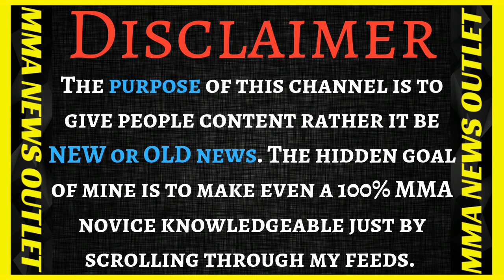Michael Bisping On Yoel Romero Winning $27,000,000 In Tainted Supplement Allegations- GOOD |MMA N.O.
Michael Bisping reacts to Yoel Romero winning $27 million for tainted supplement Allegations (Believe You Me Podcast)

-Michael Bisping reacts to Yoel Romero winning $27 million for tainted supplement  (Believe You Me Podcast)